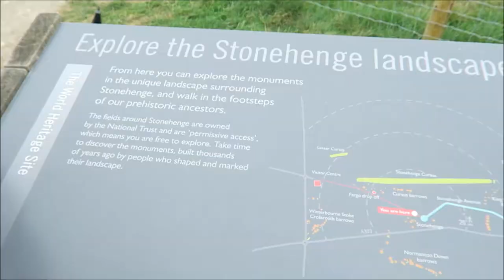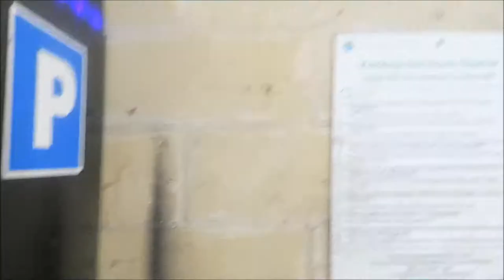Adventures at Stonehenge and The Roman Baths!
I went for a short break to Salisbury and Bath to check out Stonehenge and the Roman Baths with my girlfriend! Here's what happened...